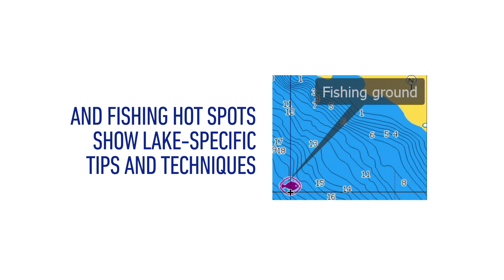Did You Know Lowrance Improved Included Mapping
Did you know that Lowrance upgraded the maps included with EVERY new unit? Over 11,000 lakes with detailed coverage, and almost 4,000 lakes with one-foot contours - at no extra cost.